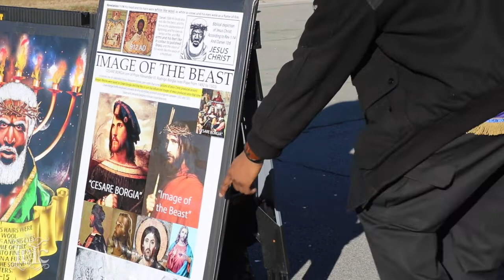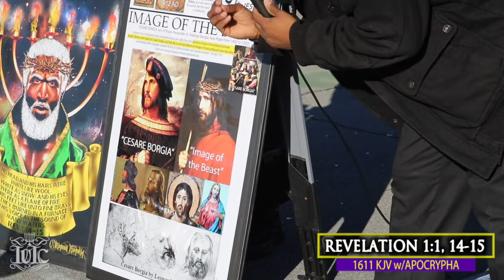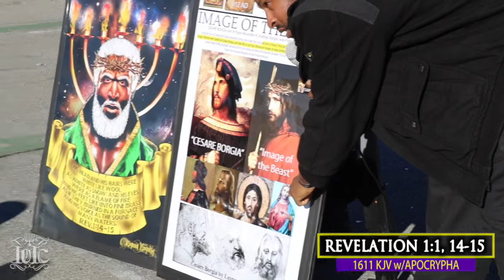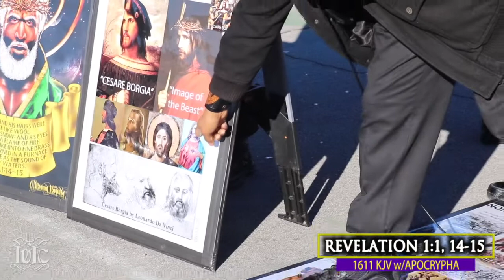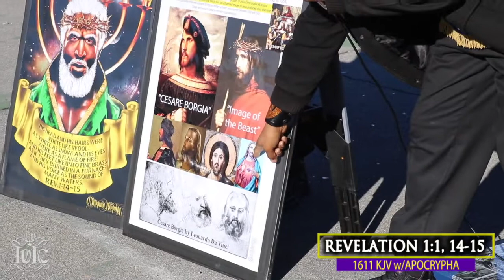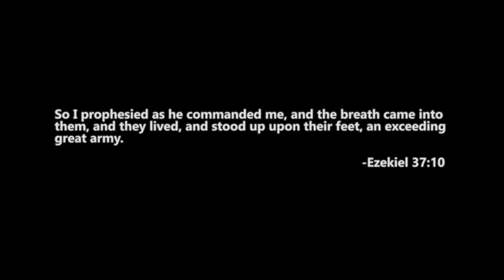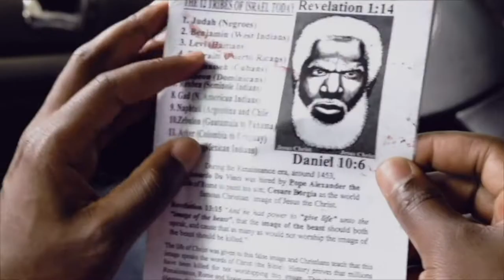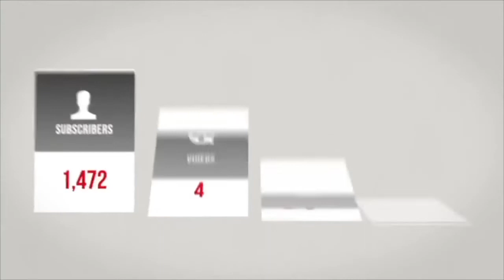The Israelites: Mirror Match - Kids See Themselves In The Scriptures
1823 Gregg St. Columbia, SC 29201